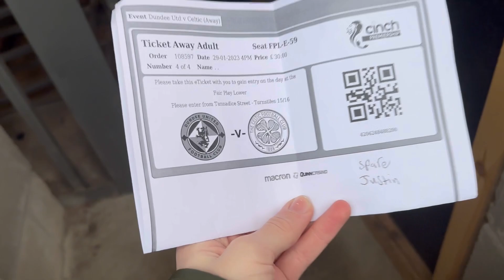DUNDEE UNITED V CELTIC 0-2 (HIGHLIGHTS) !!!